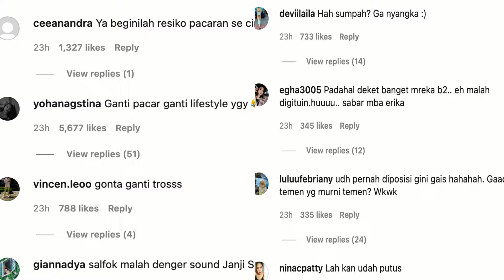REBUT PACAR SAHABAT, AWKARIN DAPAT SINDIRAN GONTA GANTI LELAKI